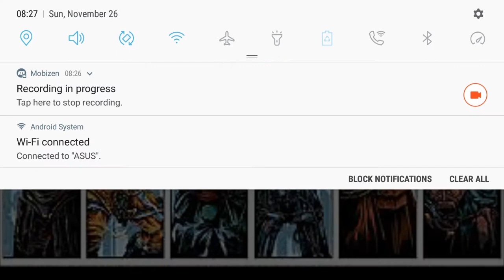SWGOH Predictions for Jan-May 2018